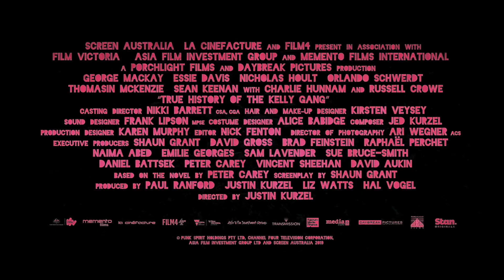Քելիի բանդայի իրական պատմությունը / Подлинная история банды Келли / True History of the Kelly Gang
ԴԻՏԵՔ  ՓԵՏՐՎԱՐԻ 27-ԻՑ ՍԻՆԵՄԱ ՍԹԱՐՈՒՄ
Նեդ Քելիի անունը տալուց ամբողջ ոստիկանությունը դողում էր։ Բանկերի նրա հանդուգն կողոպուտների մասին լեգենդներ էին պտտվում, իսկ իր գլխի համար մեծ պարգև էր նշանակված։ Նա համաշխարհային քրեական պատմության պատմության մեջ ամենա հակասական կերպարներից էր, ում համարում էին ազնվաբարո հանցագործ և իրական Ռոբն Հուդ։